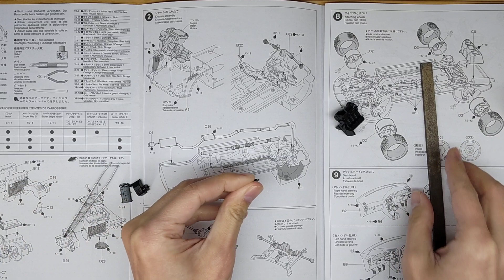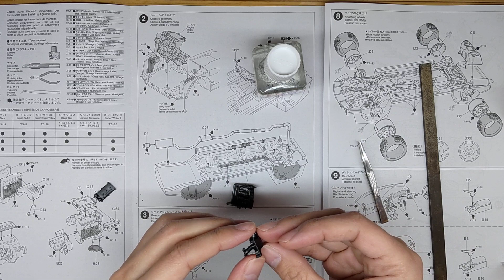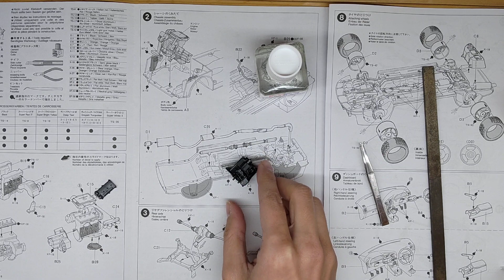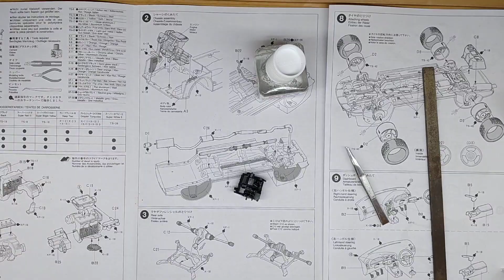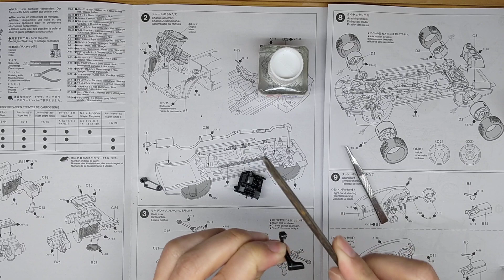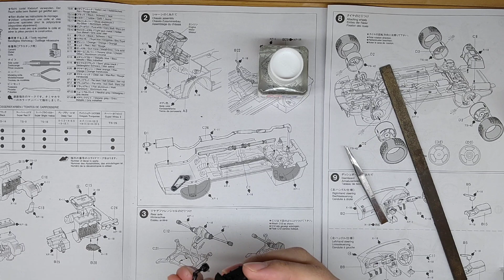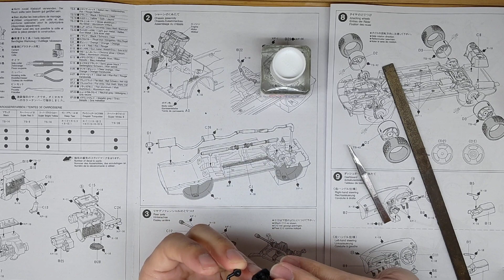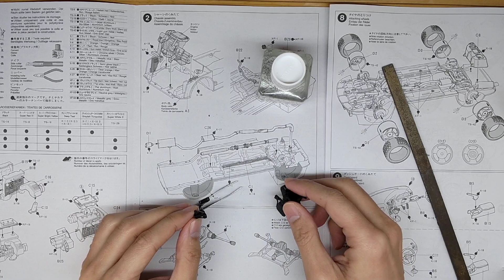Build a plastic model#3 プラモデル製作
Impressed with how quickly the adhesive hardens.
接着剤の硬化の早さに感心した。